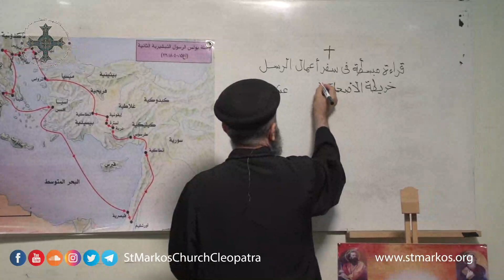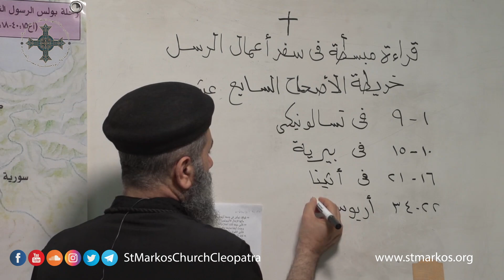قراءة مبسطة في سفر اعمال الرسل | ابونا فيلوباتير نبيه | الاصحاح السابع عشر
و تقدر تتواصل لكل مواقع الكنيسة المختلفة :
الموقع الالكتروني :